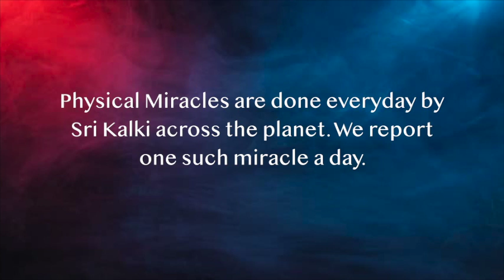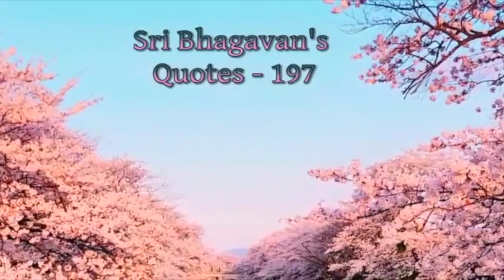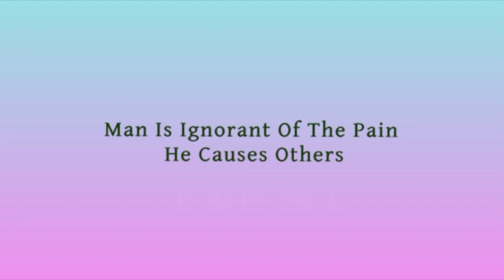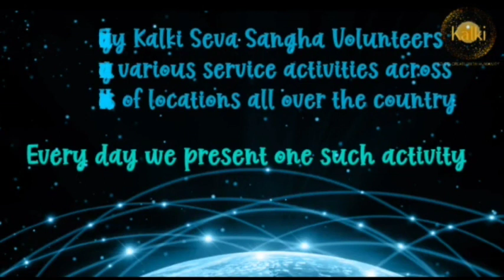Kalki Dharma #174(The Way) 1989....